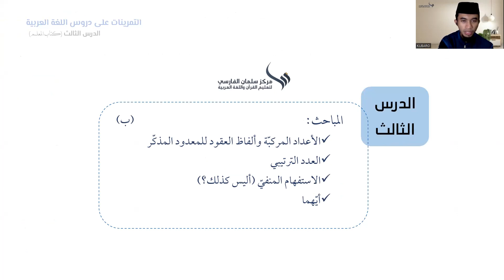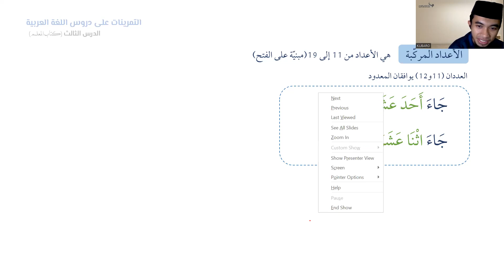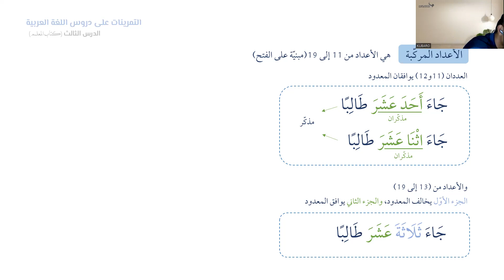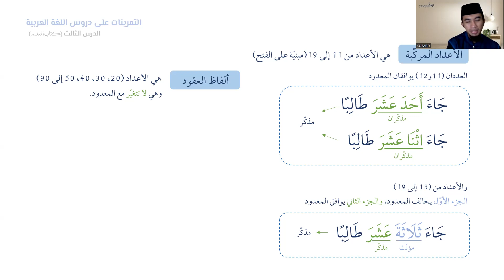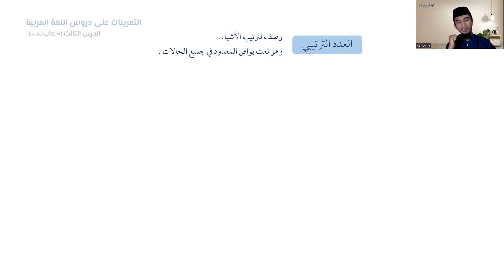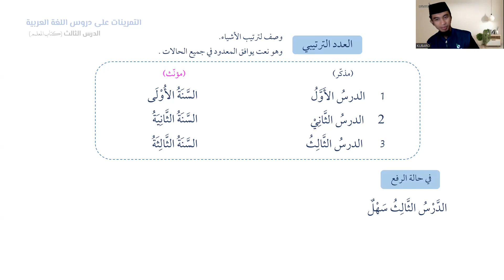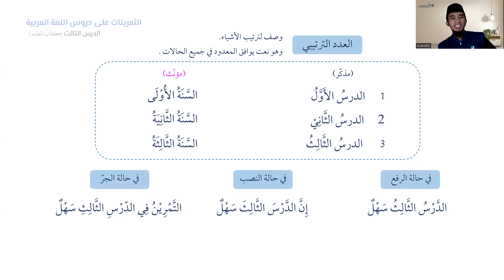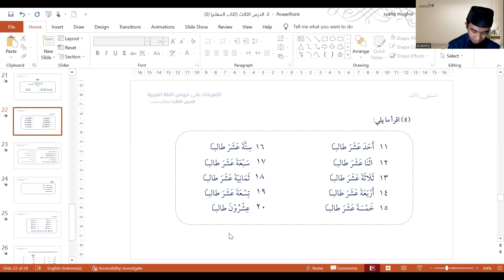3E| Pelajaran Ketiga bag. 5| الدرس الثالث - هـ| KUBARO Semester 3D (الدفعة الثانية)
الأعداد المركبّة وألفاظ العقود للمعدود المذكّر
العدد الترتيبي
الاستفهام المنفيّ (أليس كذلك؟)
أيّهما